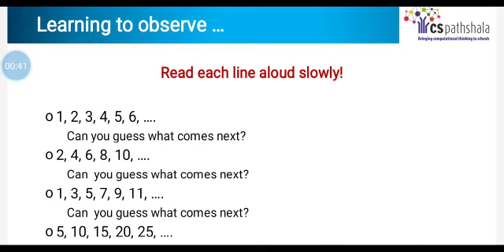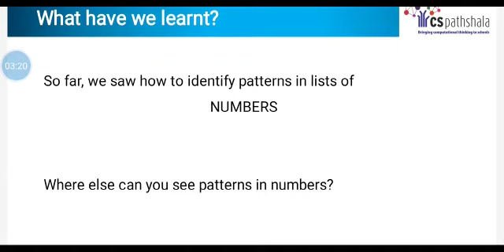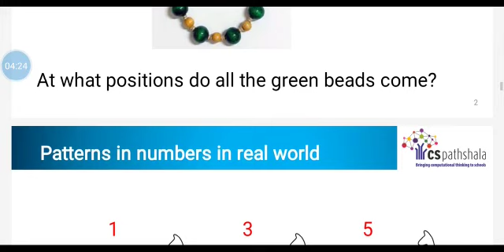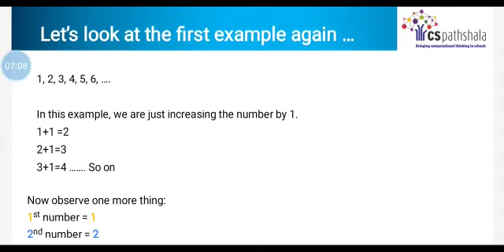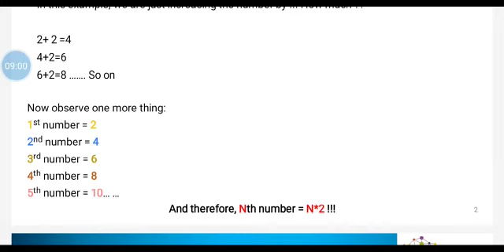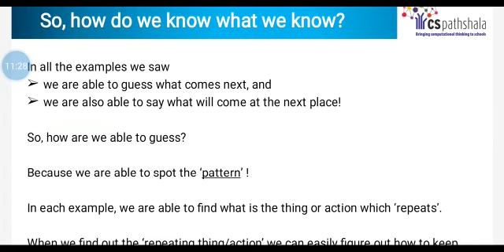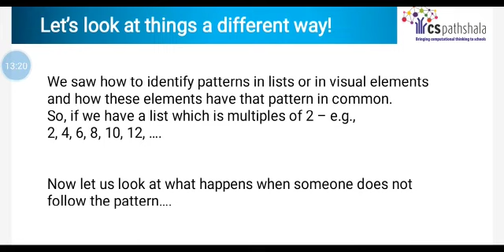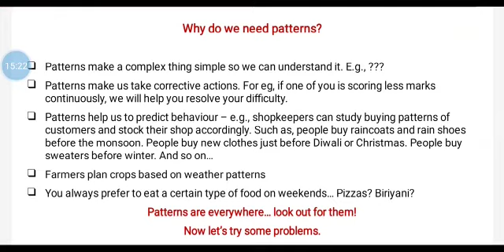December 2nd week-6th class-CT - Iterative patterns & processes - Simple patterns in Mathematics